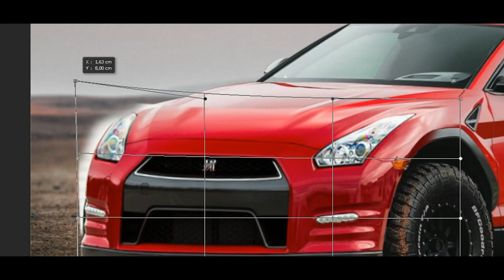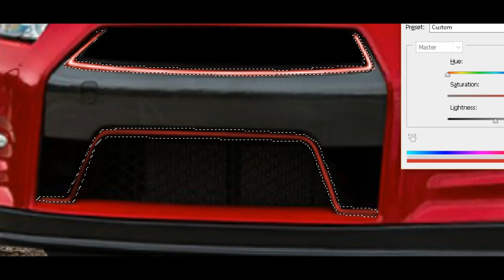Virtual Tuning - Nissan Skyline Gtr R35 Pickup #308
Virtual Tuning -  Nissan Skyline Gtr R35 Pickup